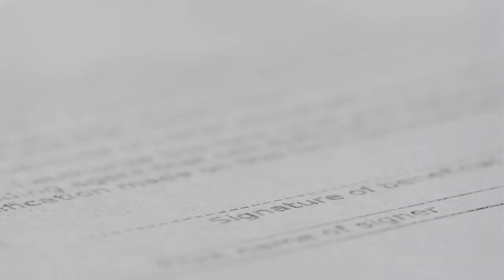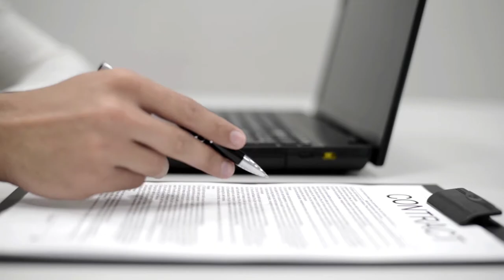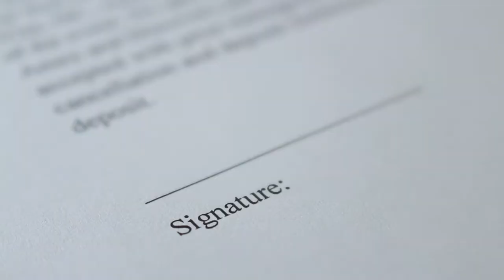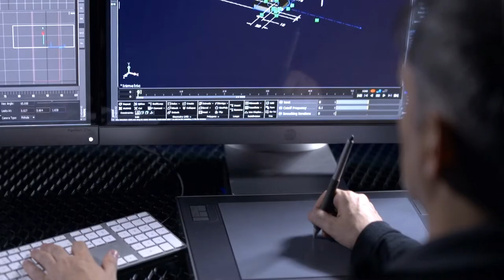MSP : Comment penser son contrat de service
Le contrat de service, vous savez que c’est un élément essentiel pour vos collaborations avec vos clients, mais en même temps, ça reste un sujet difficile d’accès pour nous.

Dans cette vidéo, on va essayer de répondre aux principales questions que vous vous posez sur le contrat de service MSP, de balayer toutes les zones d’ombres et surtout, de vous donner les clés pour cadrer juridiquement la relation avec vos clients.

Sommaire :
00:00 Introduction
00:34 Gardez bien ça en tête
1:58 Présentation de Maître Éric le Quellenec
2:39 Pourquoi faut-il des contrats particuliers quand on est MSP ?
4:57 Pourquoi il faut un contrat spécifique à votre société ?
6:34 L’importance de la phase de cadrage
7:17 Faut-il avoir carte blanche sur contrat ?
8:51 Comment définir le périmètre d’action ?
11:19 Quelles responsabilités ne pas assumer en tant que MSP ?
13:52 Si l’éditeur se fait pirater, suis-je responsable ?
17:04 Comment contacter Maître Éric ?
17:39 Conclusion